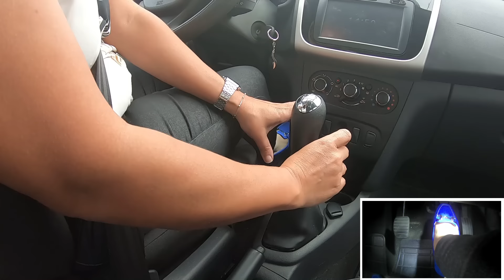DIFICIL TROCAR DE MARCHAS? APRENDA A PASSAR AS MARCHAS CORRETAMENTE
DIFICIL TROCAR DE MARCHAS? APRENDA A PASSAR AS MARCHAS CORRETAMENTE. Neste vídeo te ensino o segredo da trocar as marchas com facilidade, no momento certo de trocar de marchas, corretamente, na hora de reduzir as marchas do carro, no tempo certo e velocidade ideal para trocar a marcha